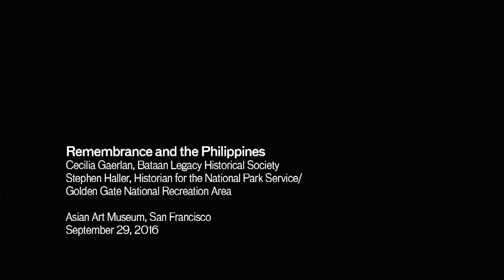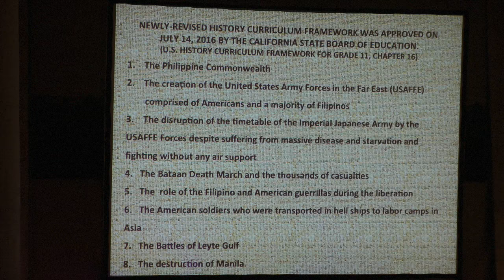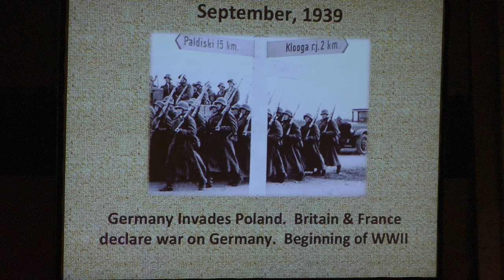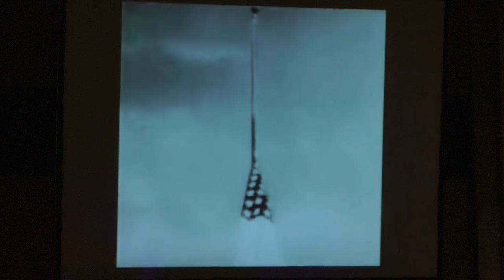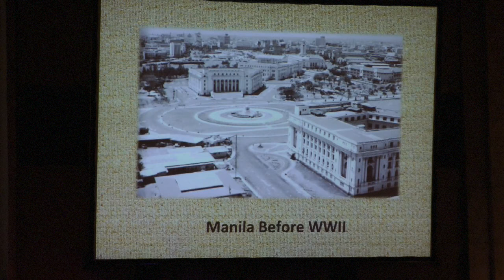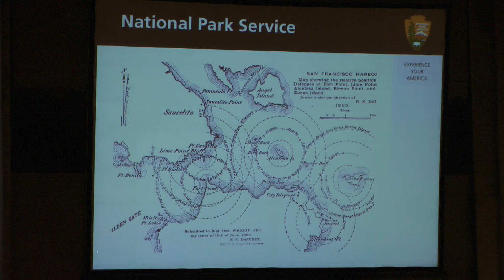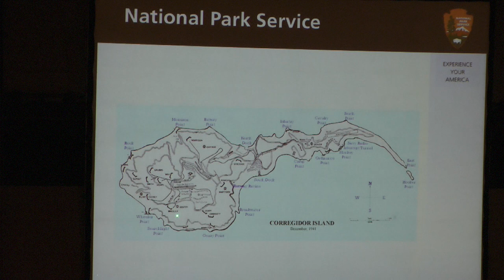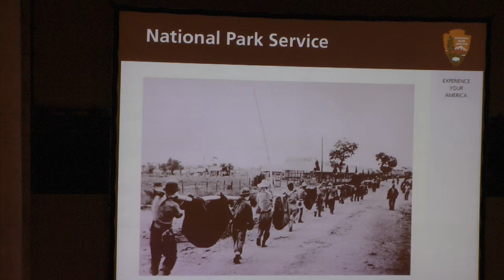Remembrance and the Philippines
Cecilia Gaerlan from the Bataan Legacy Historical Society and Stephen Haller, historian for the National Park Service at Golden Gate National Recreation Area will take us on a journey through time as they highlight significant milestones in Filipino history, from the 1898 Battle of Manila up to present day.